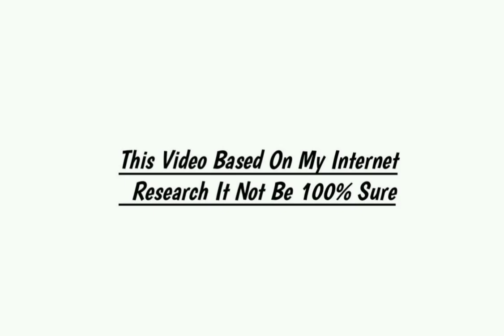सुनिल थापा Lifestyle 2021, Career, Wife, income, Cars, Family, Biography & Net Worth